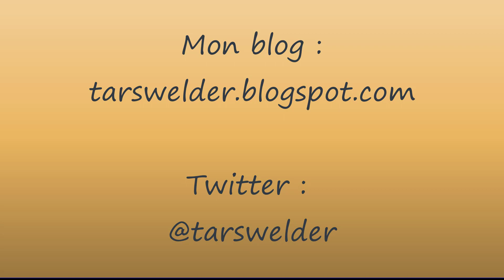Une défaite avant un long moment.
En 1916, au tournoi de New York, le Cubain José Raul Capablanca survole le tournoi. Mais il perd contre l'Américain Oscar Chajes. Personne ne le sait : c'est la dernière défaite du futur champion du monde avant un long moment.